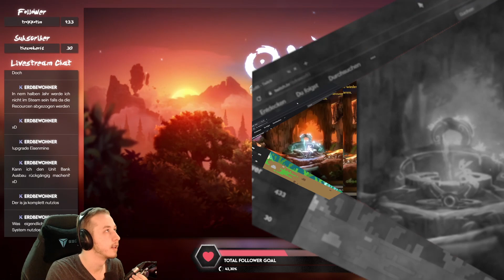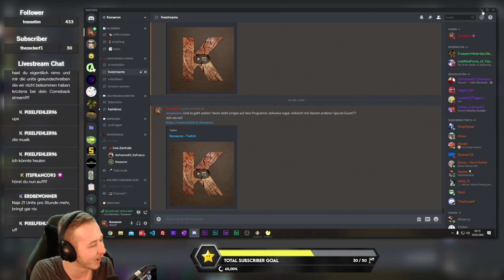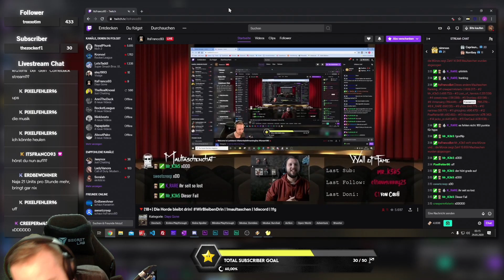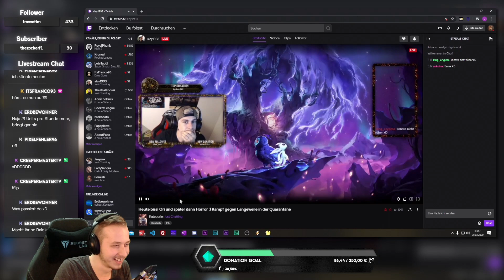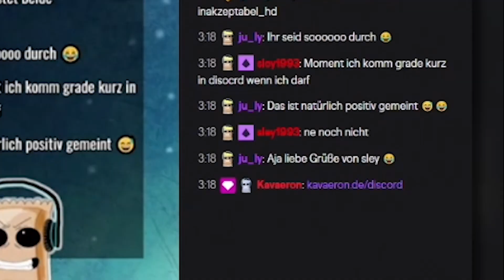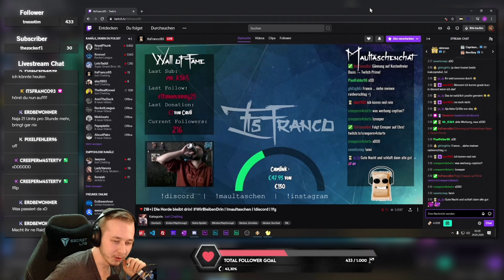👥 Wenn die Raider die Raider raiden | Twitch Fails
▬▬▬ 👥 Social Media ▬▬▬▬▬▬▬▬▬▬

▬▬▬ 🗣️ Features im Video ▬▬▬▬▬▬▬

▬▬▬ 📜 Video Beschreibung ▬▬▬▬▬▬▬

Wie soll es auch anders sein, treffen bei uns wieder Zufälle ein, von denen man meinen sollte, dass diese gar nicht existieren können! Nach einem gemütlichen Stream am Tag der Zeitumstellung auf die Sommerzeit, war ich dabei um meinen Stream zu beenden. Dann wollten wir natürlich jemanden raiden, und ich war erst ein Mal völlig verwundert, dass der gute Franco immer noch online ist, weil das war gar nicht seine reguläre Streaming Uhrzeit! Als ich ihn dann raiden wollte und feststellen musste, dass er in diesem Moment mich raiden wollte, haben wir uns erst mal in den Voice zusammen gesetzt und dann entschieden den guten Sley zu raiden.

Jedoch wollte Sley seinen Stream auch in diesem Moment beenden und dann auch noch Franco raiden! Da verliert man mal leicht den Überblick und hat nun 3 Streamer die raiden wollen, aber nun keinen mehr zum raiden hatten xD

▬▬▬ 🎙️ Equipment ▬▬▬▬▬▬▬▬▬▬▬

🎧 Kopfhörer: Bose Noise Cancelling Headphones 700

🎛️ Mischpult: Alto Professional Live 1604

⌨️ Tastatur: Logitech CRAFT

🖱️ Maus: Logitech MX Master 2S

🖥️ 1. Monitor: LG 27MP65HQ-P.AEU [16:9 | 27"]

🖥️ 2. Monitor: LG 29UM58-P.AEU [21:9 | 29"]

▬▬▬ 🖥️ Hardware ▬▬▬▬▬▬▬▬▬▬▬

⌨️ Grafikkarte: MSI GeForce GTX 1080Ti

⌨️ Prozessor: Intel Core i7-8700K (6 Core | 12 Threads | 4,7 GHz)

⌨️ Arbeitsspeicher: G.Skill Trident Z RGB [DDR4 | 16GB | 3200MHz | CL16]

⌨️ Systemspeicher: Samsung 960 EVO NVMe M.2 SSD [500GB]

▬▬▬ 💾 Software ▬▬▬▬▬▬▬▬▬▬▬

🔴 Videoaufnahme & Streaming: Open Broadcaster Software
🎞️ Videoschnitt: Adobe Premiere Pro
🖼️ Bildbearbeitung: Adobe Photoshop
🎤 Audioaufnahme: Adobe Audition
🎶 Musikplayer: Spotify

▬▬▬ 🧱 Third Party Credits ▬▬▬▬▬▬▬

▬▬▬ 🛒 Reflinks ▬▬▬▬▬▬▬▬▬▬▬▬

Wie Einige sicherlich wissen, gibt es ein Partnerprogramm bei Amazon, an welchem jeder teilnehmen kann! Mit diesem Programm habe ich als Content Creator die Möglichkeit eine kleine Provision von Deinem Einkauf bei Amazon über diesen Link zu erhalten. Du zahlst dabei natürlich keinen Cent mehr, vielmehr belohnt mich Amazon für die Empfehlung eines Produktes. In dieser Videobeschreibung ist jeder Reflink mit dem 🛒-Symbol gekennzeichnet! Kennt man vielleicht als "Product Placement" nur hier in klein und unscheinbar, musst auch keine Angst haben, das hier beißt nicht :P